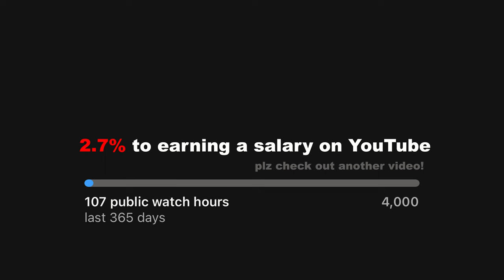Why Are Marathons 26.2 Miles?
He died...